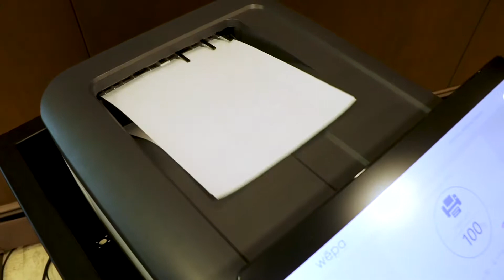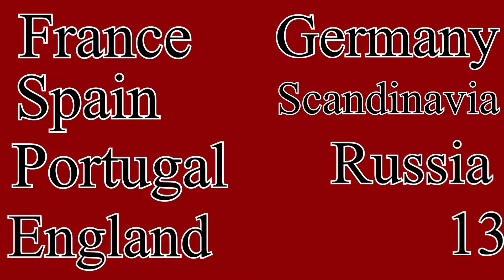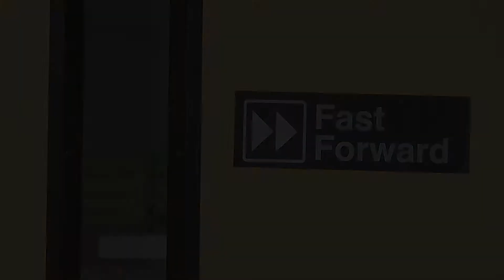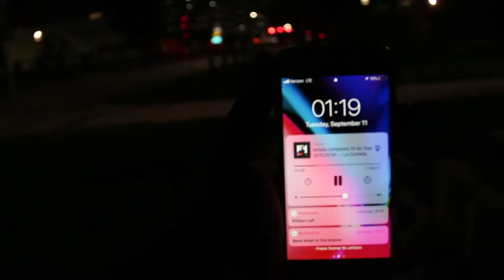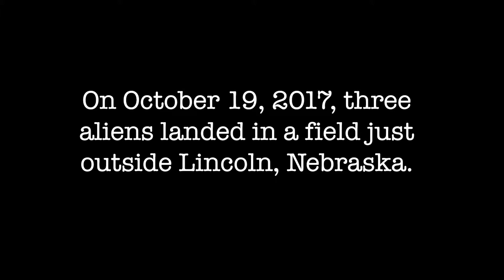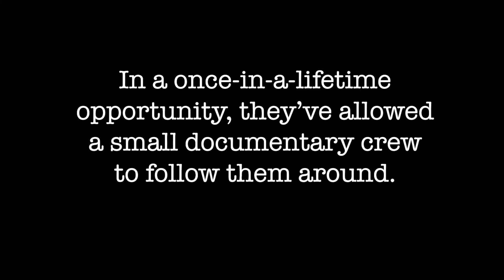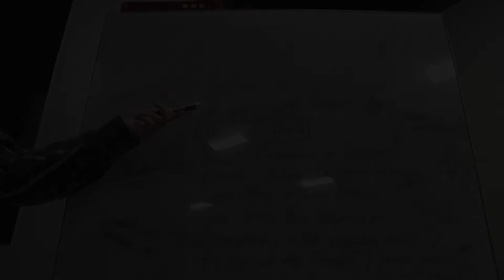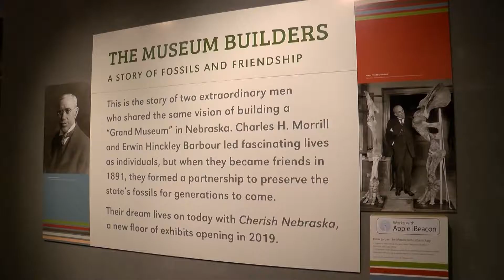Fast Forward, Episode 3, Fall 2018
Part of Fast Forward, a bi-weekly program created by Broadcasting students in the College of Journalism and Mass Communications at the University of Nebraska-Lincoln. Watch Fast Forward weeknights at 5:30 on Lincoln’s LNKTV Education channel or live streamed and available for VOD